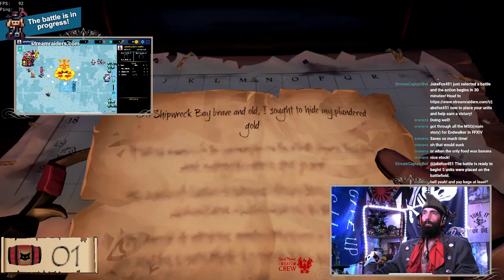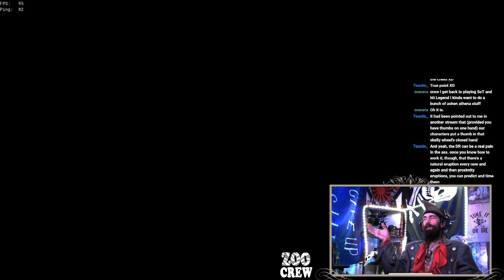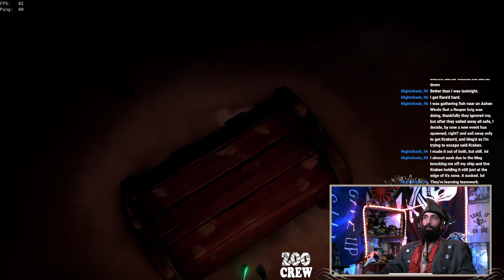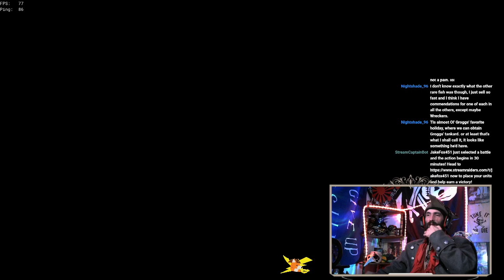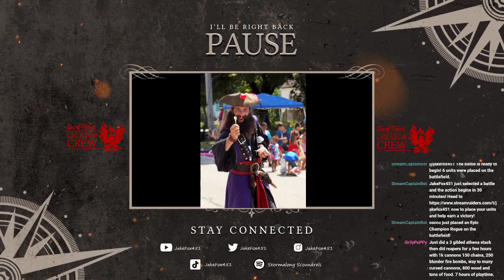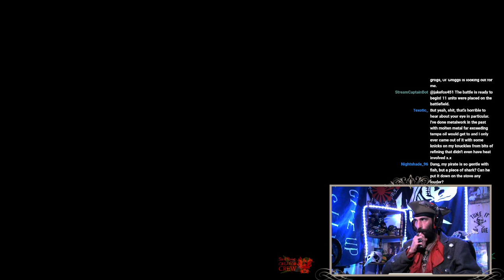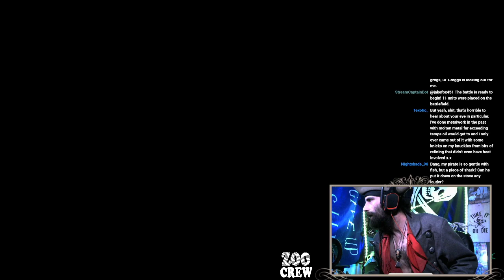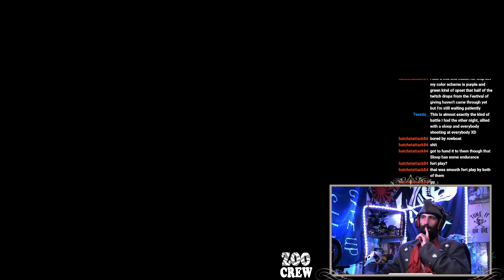Ruckus with the Red Keg Rapscallions! 12-21-2021